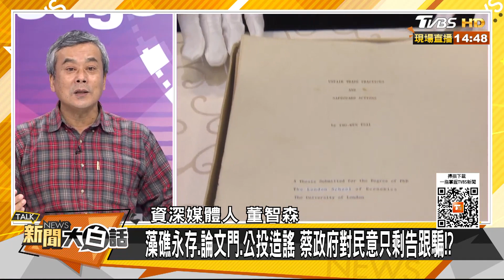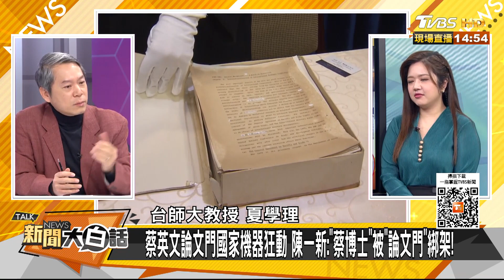藻礁永存、論文門、公投造謠 蔡政府對民意只剩告跟騙！？ 新聞大白話 20211208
本集來賓：董智森、夏學理